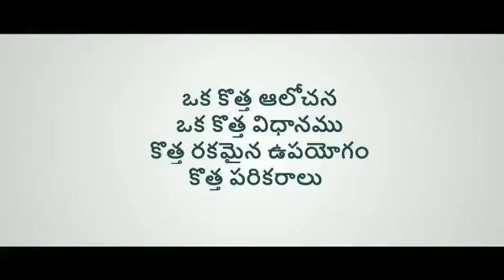IntintaInnovator Advertisement#BrightStarsHighSchool at 20sec....Watch this video#ProudMoments#KTR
The clip at 20 secs was shot on 16th August,2019 in our School Assembly.This clip is now added in the advertisement of IntintaInnovator initiated by The IT Minister of our Telangana State,KTR garu.AproudMoment...Such a great recognition at STATE Level.
Even this year also for 15th August,2021 Our X class student,G.Prashanth is selected for the same exhibition of IntintaInnovator